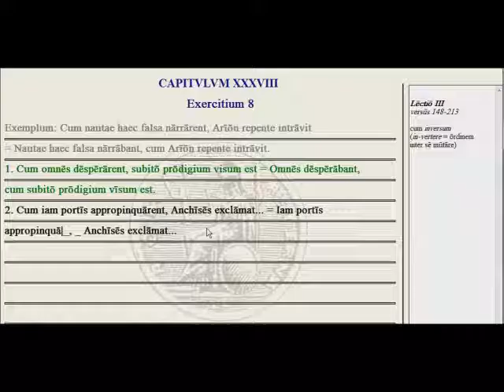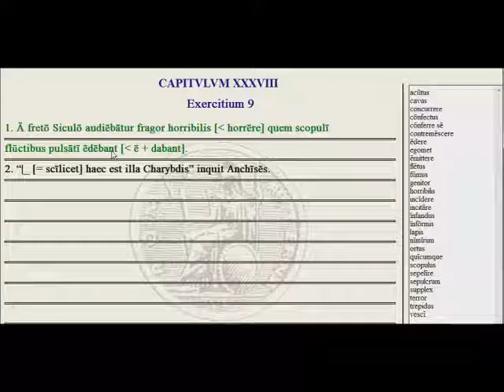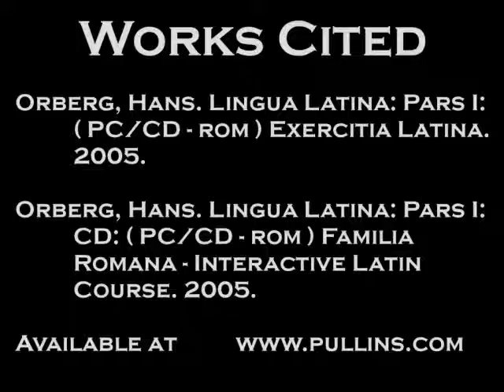Lingua - 38.3 - Exercise Tutorial